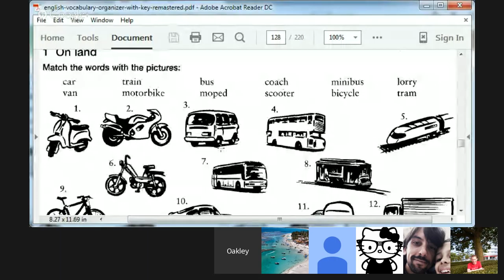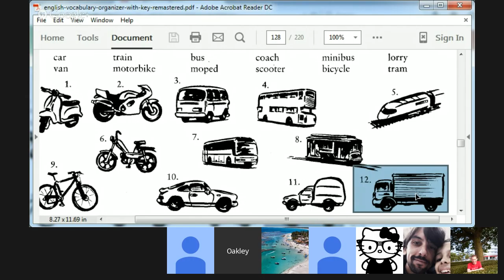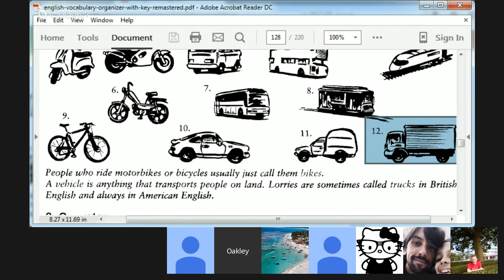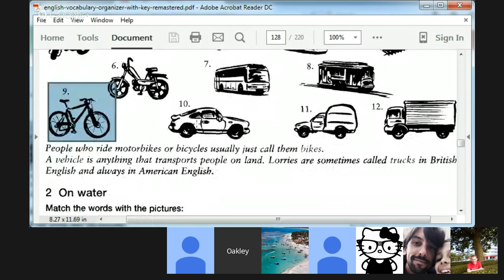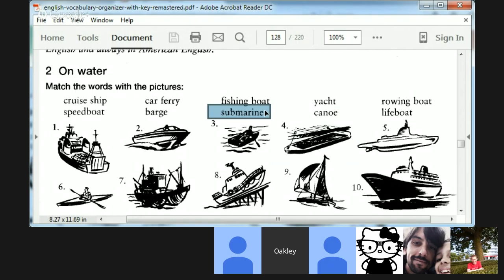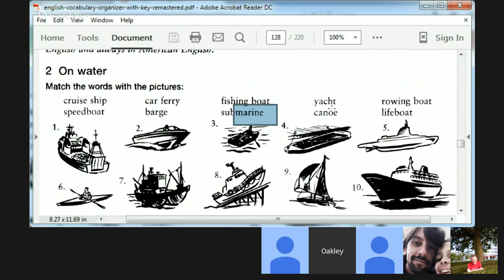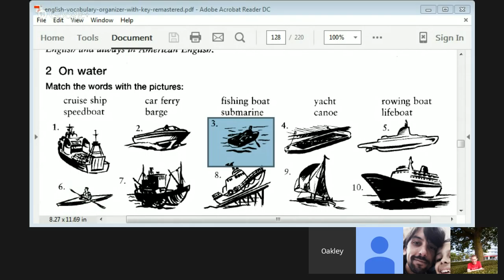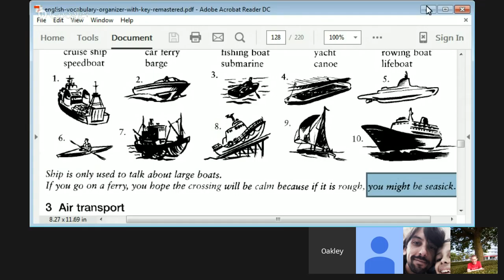Vocabulary Related to Modes of Transportation